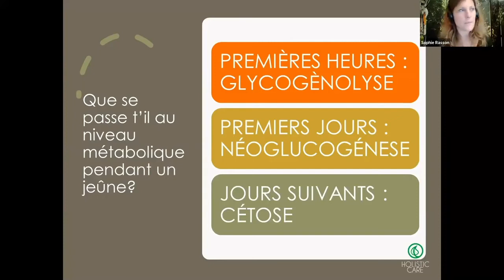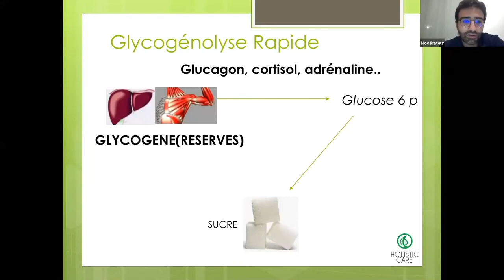Trailer de la conférence " Physiologie du jeûne et ses bienfaits "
Trailer de la conférence exclusive « Physiologie du jeûne et ses bienfaits » avec Sophie Rasson, médecin psychiatre et addictologue, spécialisée dans la prise en charge des troubles alimentaires avec ou sans surpoids.

Partie 1 2:19​ : Qu'est-ce que le jeûne ?

Partie 2 3:00​ : Pourquoi jeûner ?
1. Pour sa santé
2. Pour des raisons religieuses, éthiques ou politiques
3. Pour maigrir
4. Idée de "purification" du corps et de l'esprit

Partie 3 8:05​ : Que dit la science ?

Partie 4 37:48​ : Fausses allégations ?
1. Mode de la "detox"
2. "Reposer" le corps
3. Perte de poids "facile"

Partie 5 50:20​ : Que se passe t'il au niveau métabolique pendant un jeûne ?
1. Premières heures : glycogénolyse
2. Premiers jours : néoglucogénèse
3. Jours suivants : cétose

Partie 6 1:00:55​ : Conséquences physiologiques
1. Transit et intestin
2. Détoxification hépatique
3. Sensations alimentaires
4. Energie et vitalité
5. Douleur et inflammation

Partie 7 1:05:57​ : Que ressent-on pendant un jeûne ?
1. Clarté de la pensée
2. Amélioration de l'humeur
3. Recul par rapport aux besoins du corps, meilleur respect des besoins

Partie 8 1:10:30​ : Quand ne pas jeûner ?

Partie 9 1:18:30​ : Conclusion

Partie 10 1:20:20​ : Questions/réponses